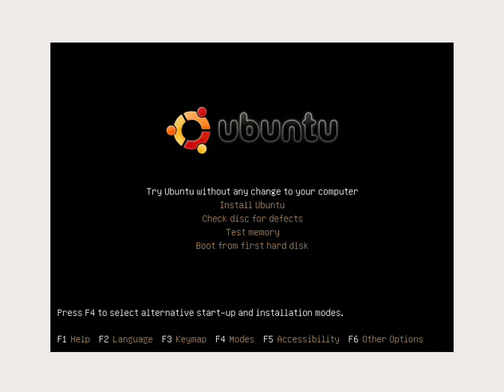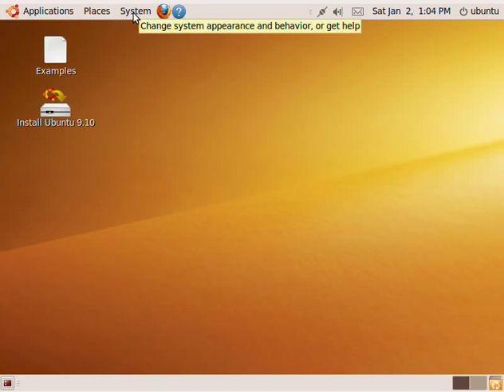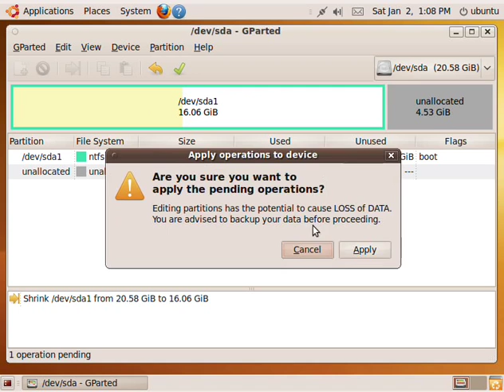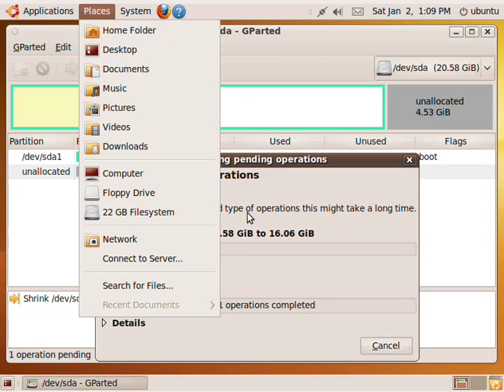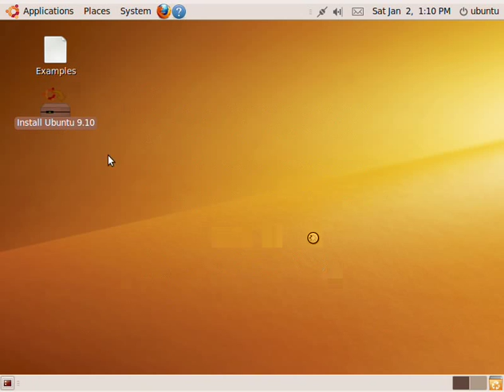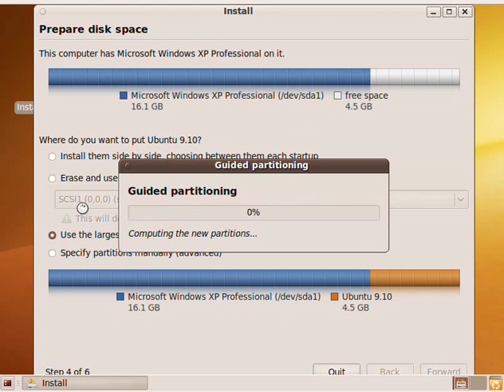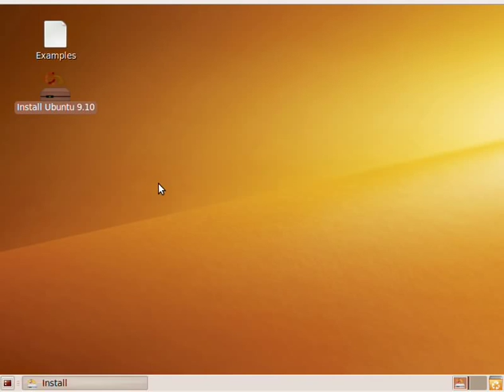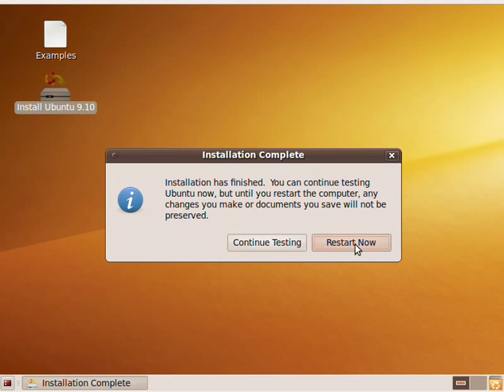Ubuntu 9.10 суулгах заавар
Ubuntu үйлдлийн систем суулгах